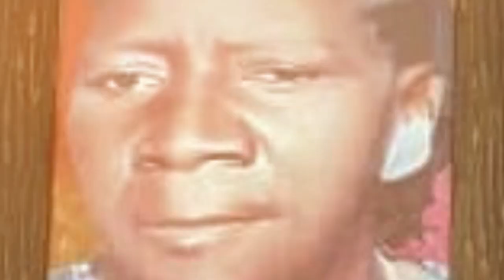MOISE KATUMBI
(MINI-DOC)TRAILER